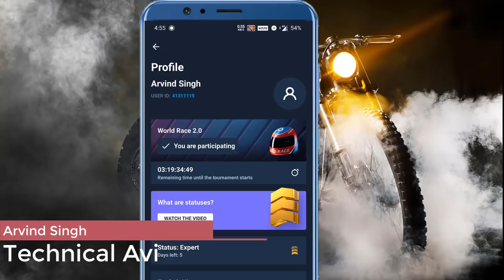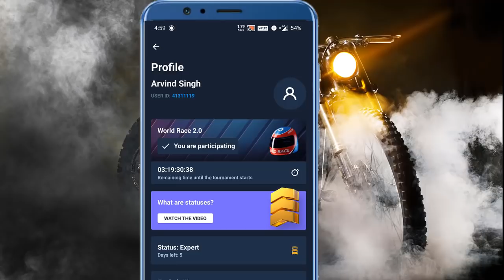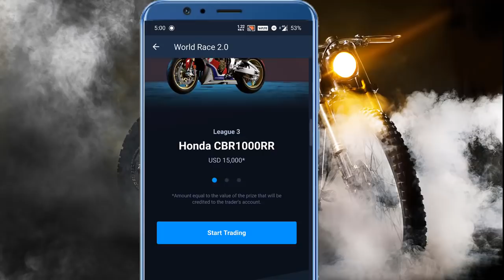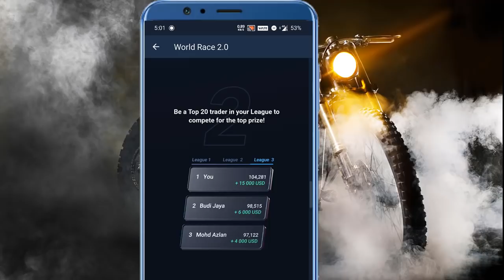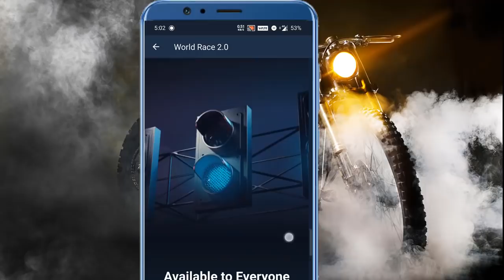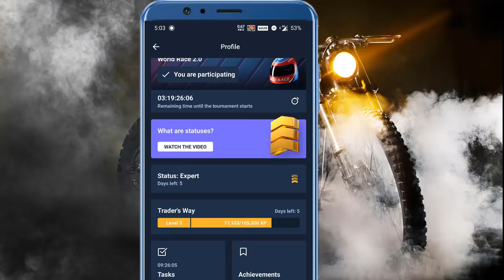Olymp Trade | World Race 2.0 | Olymp Trade Contest | Win Exciting Prizes With Olymptrade | Hindi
Based On - Olymp Trade | World Race 2.0 | Olymp Trade Contest | Win Exciting Prizes With Olymptrade | Hindi

Live Test Of Advisory Signal Services From Olymp Trade
Should  We Use Advisor ?
Olymp trade
100% working strategy
forex trading
olymp trade winning strategy in hindi
iq option
binomo
olymp trade risk free strategy
riskfree
technical avi